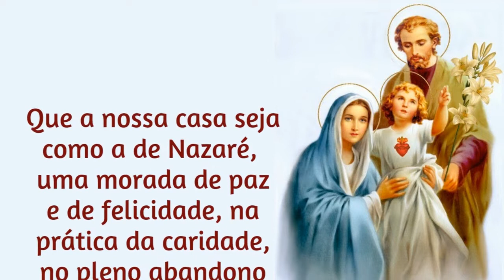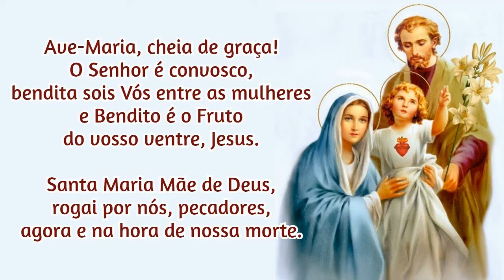20/07/2021 Consagração da FAMÍLIA a NOSSA SENHORA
Amém!

📢  EVANGELIZE CONOSCO!